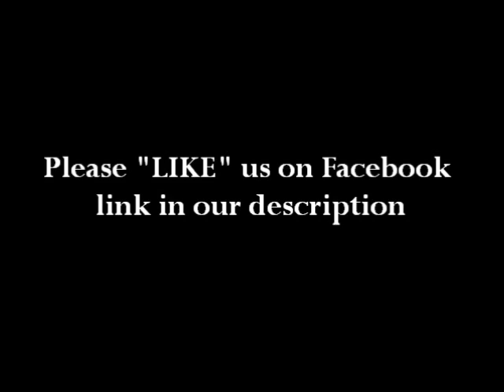2013 BET HIP HOP AWARDS RED/ GREEN CARPET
2013 BET HIP HOP AWARDS RED CARPET

Multi-platinum artist Snoop Dogg hosted the 2013 BET Hip Hop Awards at the Boisfeuillet Jones Atlanta Civic Center on Saturday, September 28, 2013.  Many stars walked the red carpet.  The awards show will air on Tuesday, October 15, 2013 at 8:00 p.m. on BET.
- 2 Chainz
- DJ Khaled
- Floyd Mayweather, Jr.
- Future
- Rick Ross
- Migos
- Eve
- Lil Scrappy and Bambi
- Stevie J. and Joseline Hernandez
- 2 Chainz
- Lil Mama
- MC Lyte (MC Lyte, who was given the "I Am Hip-Hop Award")
- Kevin Hart
- Big Tigger
- Lola Monroe

For more information about the 2013 BET Hip Hop Awards and its winners,

Sincerely,